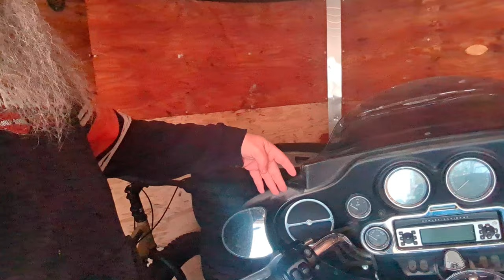WHO MAKES HARLEY-DAVIDSON HANDLE BAR CAMERA MOUNTS? OH AND GOOD NEWS I DIDN'T DIE.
Tried installing a camera mount, dang thing was to big. Didn't fit worth a shi+. Who makes them?